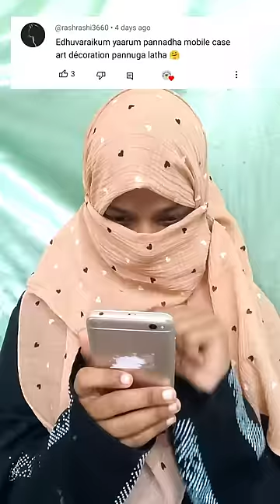DIY Homemade Galaxy Teddy 🌌🧸 Phone Cover